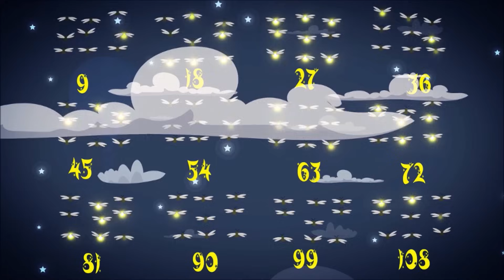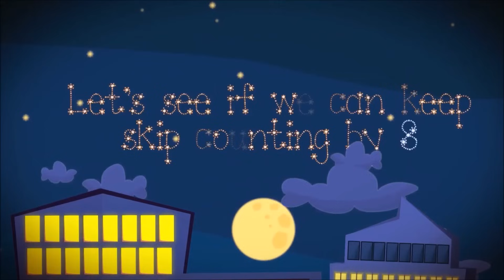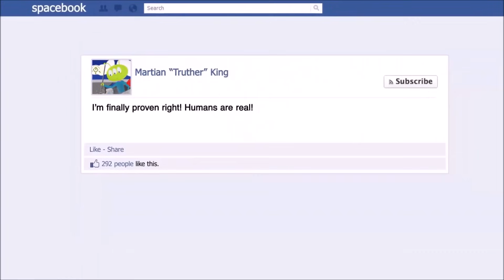Multiplication Songs 6-9 | Skip Counting by 6, 7, 8 & 9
If you like Numberock videos, you are cordially invited to try out our growing library-of equally engaging digital and printable learning resources FREE for a month

SONGS INCLUDED:
Multiples of 9:
You are invited to travel back in time to a party at the end of a quiet country road in New York (1925 AD) to learn about the multiples of 9. We hope you enjoy this nine times table song. Learning about multiplication facts has never been more fun! Let's party to the skip counting by 9 rap!

Multiples of 7
Have you ever been to a football game and noticed how many of the player's numbers are Multiples of 7? Probably not, because like most normal people, you aren't obsessed with Skip Counting by 7 like we are here at NUMBEROCK.

Multiples of 6:
At the NUMBEROCK Club, DJ 6-Tables gets people up dancing to the 6 Times Tables during the song while the MC is skip counting by 6. Outside the 6 times tables are being beautifully lit up on the city walls for all to see and learn.

Multiples of 8
Fly up, up, and away with us as we'll be skip counting by 8 all the way to outer space. Then join us on a far away foreign planet where alien life flourishes fueled by their novel advances in alien science coupled with a strong mastery of all the multiples of 8 up to 96.:

Area Model Multiplication:
In this Area Model Multiplication video, Farmer Maslow takes us on a tour of his farm by the sea as he plants his new crops. While planting his field of green beans, he'll be showing us how to multiply two-digit by two-digit numbers using the area model. Also known as Partial Products Multiplication, using geometric models to show a deeper understanding of the mechanics of multiplication is something that is a regular part of Farmer Maslow's everyday life.

Thank you so much for your support by learning with us.